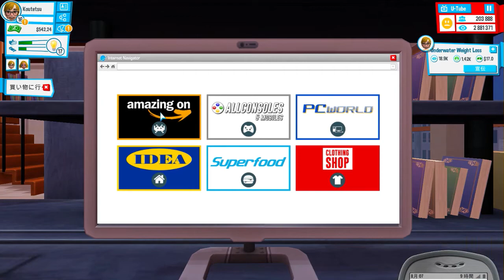【Youtubers Life】(日本語版) #9 日本語版があるって知らなかった！！(実況プレイ)